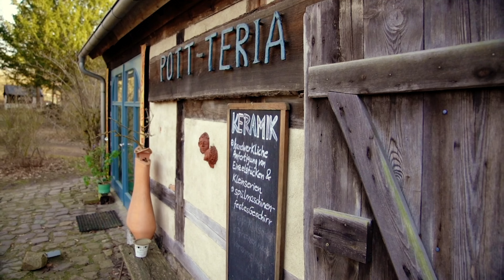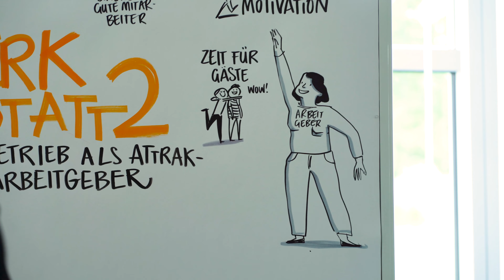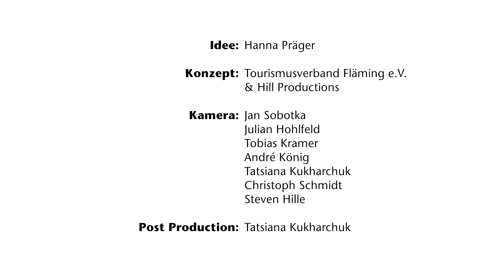„Die Verwirklicher“ – Warum wir eine Arbeitgebermarke für den Fläming brauchen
Der viel diskutierte Arbeitskräftemangel zeigt sich nicht nur in der hohen Zahl offener Stellen, sondern auch in der Frage, ob Mitarbeiterinnen und Mitarbeiter genügend Wertschätzung erfahren, um sie langfristig im Unternehmen zu halten. Mitarbeitergewinnung und Mitarbeiterbindung sind nicht nur für die touristischen Leistungsträger im Fläming elementar, sondern auch für die Stärkung und Zukunftssicherung der gesamten Reiseregion von zentraler Bedeutung. Nach dem Vorbild der Destinationsmarke "Der Fläming" entwickelt der Tourismusverband Fläming e.V. gemeinsam mit Leistungsträgern, Partnern, den Landkreisen und Kommunen eine regionale Arbeitgebermarke „Die Verwirklicher – Wirken im Fläming“.